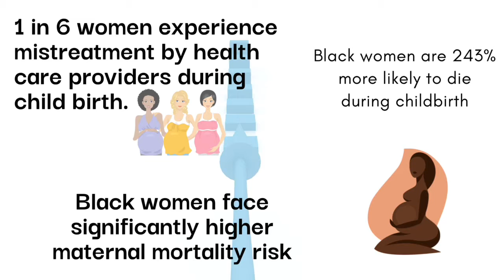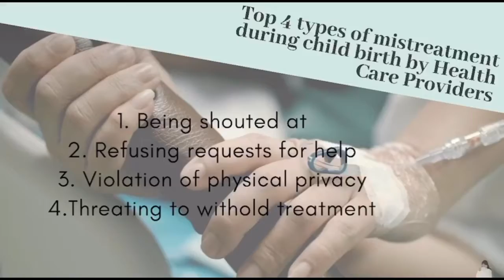WHY I BECAME A BIRTH DOULA